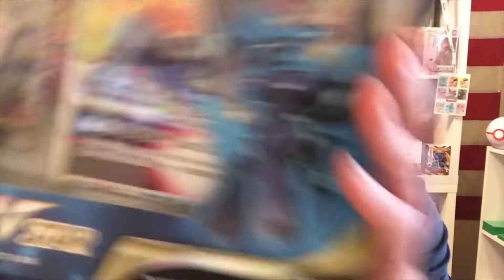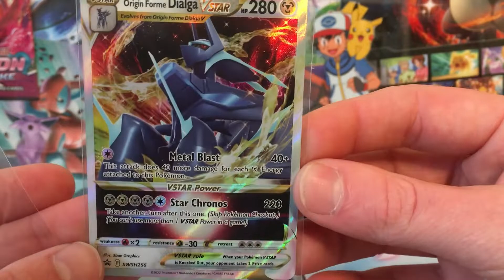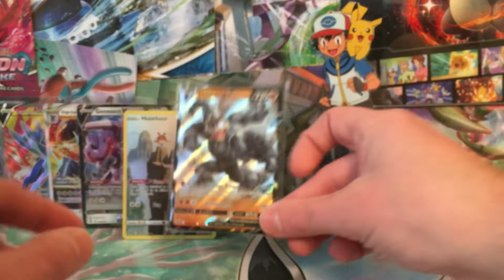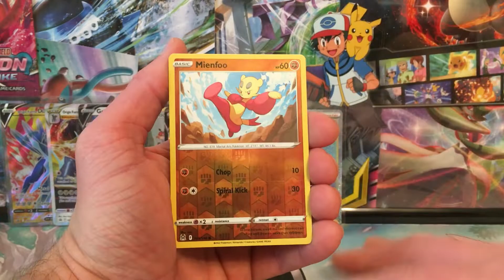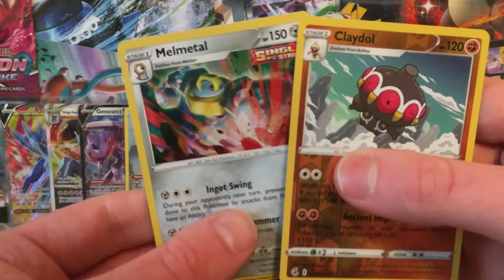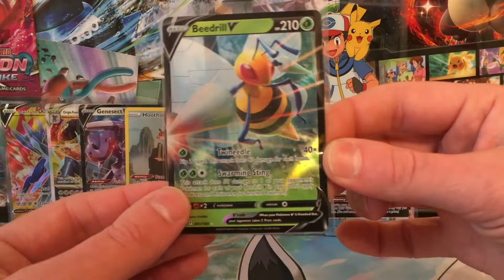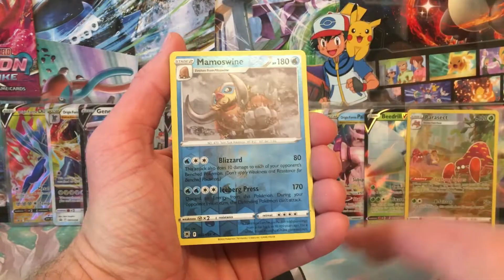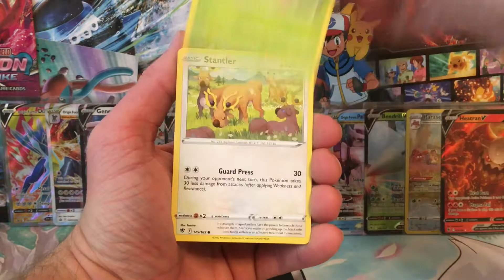Dialga And Palkia Premium Collection Boxes Are Here!!!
Opening Up Both The Dialga and Palkia Premium Collection Boxes. Pokemon Card Opening.